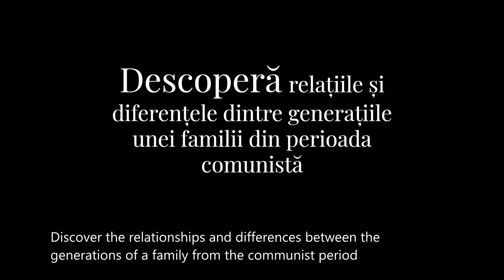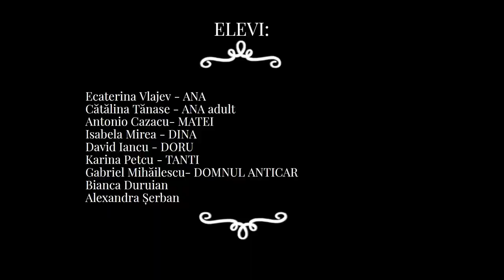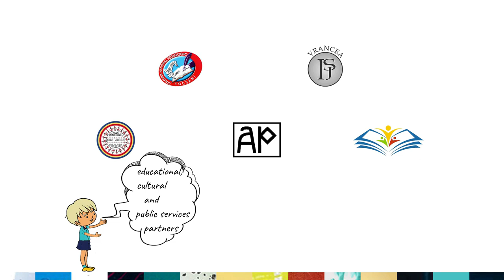firebooks - Inocentii - Boovie® 2021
Trailerul echipei FireBooks, de la Școala Gimnazială „General Eremia Grigorescu“, din București, pentru cartea Inocentii, în cadrul Boovie® 2021.